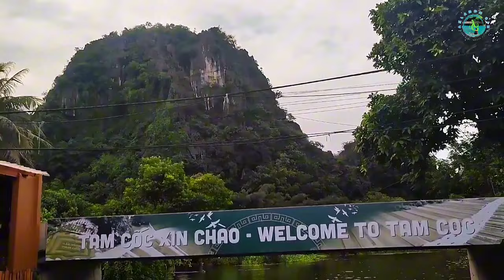Is Tam Coc Worth Visiting? (The Answer May Surprise You)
Ninh Binh is a place to go when you wanted to explore the beautiful scenery of nature.

It is also the place to go to when you are adventurous kind of person.